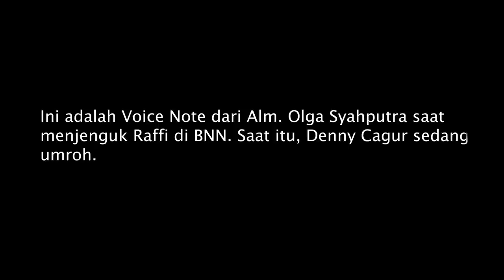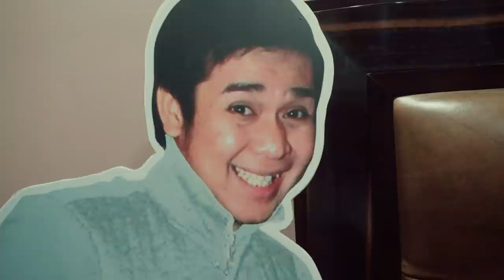Teruntuk Alm. Olga Syahputra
Untuk sahabat kita semua, Almarhum Olga Syahputra, semoga tenang disana dan melihat kita semua disini merindukan kamu.
Al Fatihah.

voice note dari hp jadulnya Denny Cagur yang rusak trus dibenerin. thanks den.

Alamat kirim-kirim
RANS ENTERTAINMENT